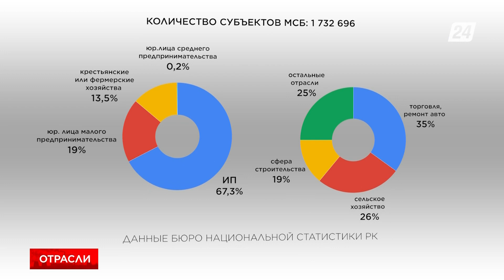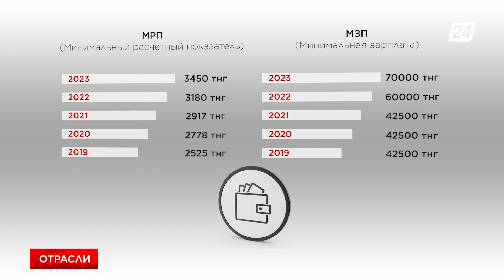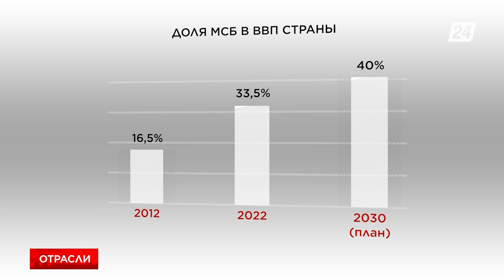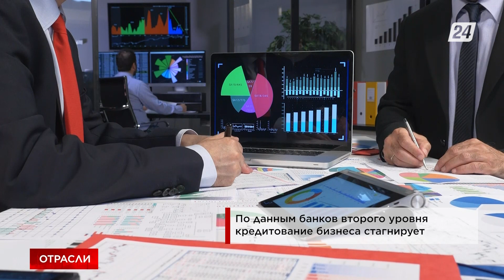В Казахстане резко выросло количество ИП | Отрасли